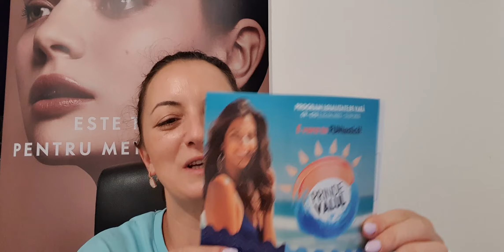Unboxing prima comanda din catalogul C9 Oriflame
Un like și un abonament la canalul meu m-ar bucura tare mult 🤗🥰!